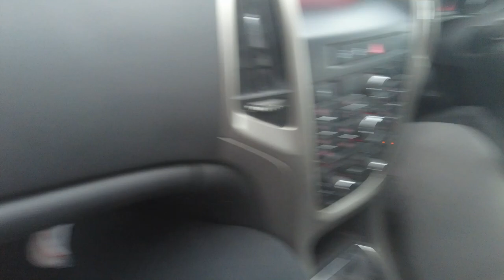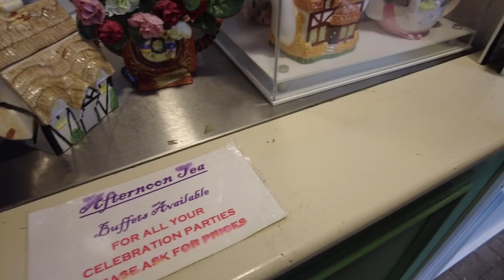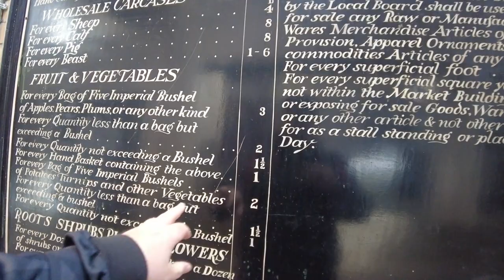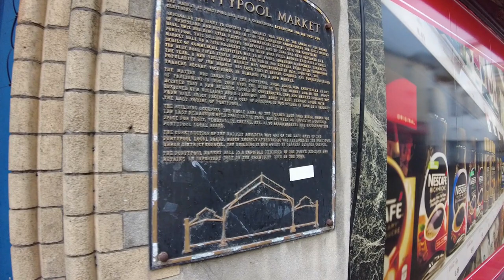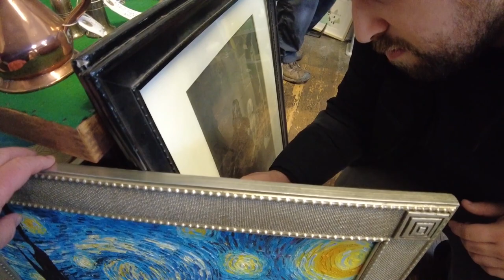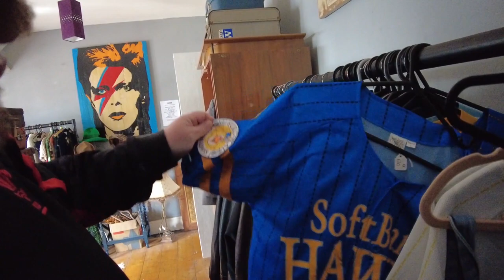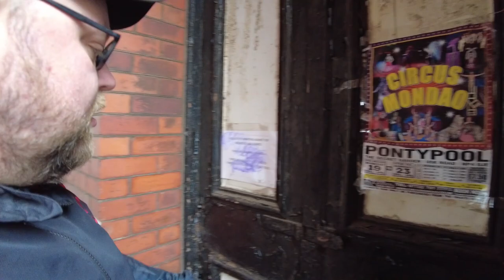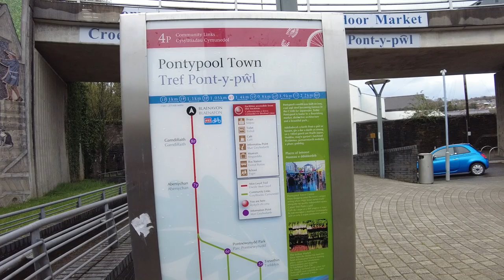Exploring Pontypool Town and Market | Small Towns of Wales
Let us take you on an adventure to the small welsh town of Pontypool. A town full of wonders and amazing people. We hit the market first, try some food then explore a little bit before finding an amazing shop in the heart of the town.

If you fancy supporting the channel so we can continue making awesome content you can here

You get memberonly vlogs plus you get to see all the vlogs early. All money goes back into the channel where we can keep creating great content for everyone to enjoy.